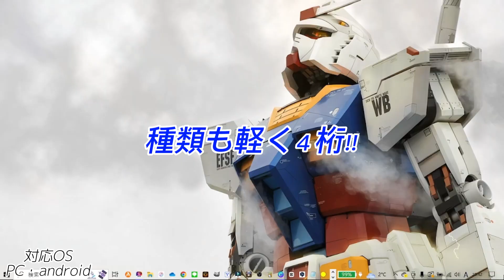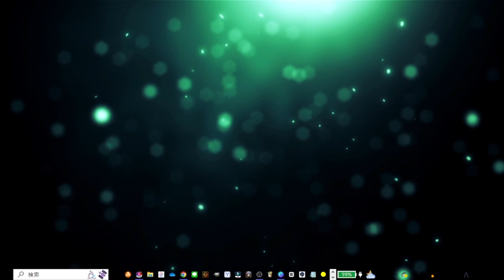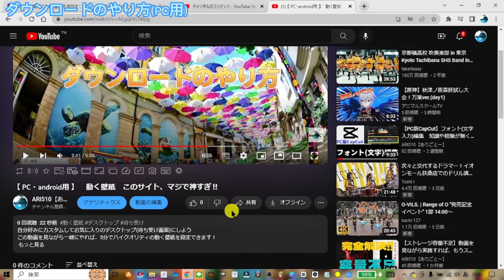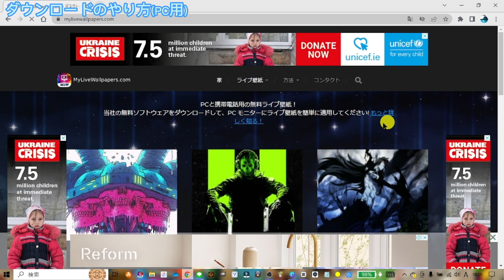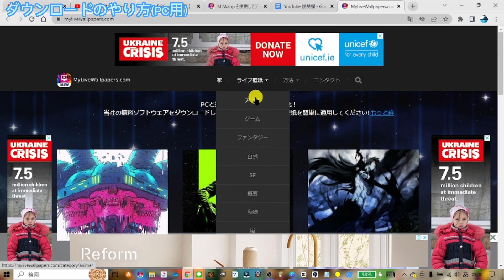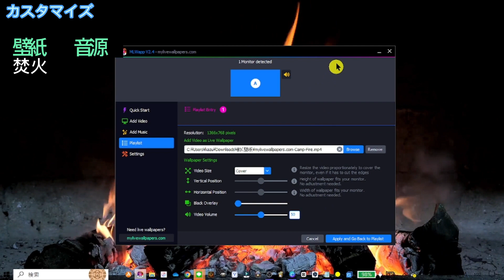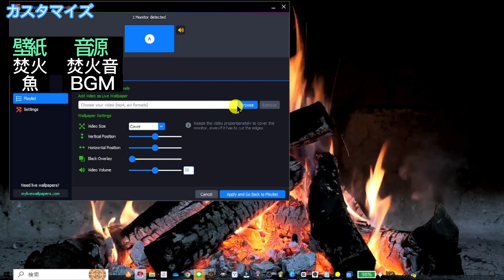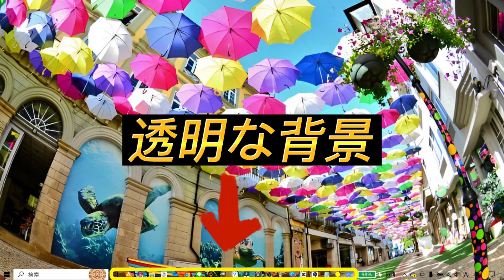動く壁紙★ スゴイ‼とても無料とは思えない‼★PC・android用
自分好みにカスタムしてお気に入りのデスクトップ(待ち受け画面)にしよう
動画を見ながらやれば、3分でハイクオリティの動く壁紙を設定できます！

【MyLiveWallpapers】
PC用ダウンロードページ

【チャプター】
00:03:39  ダウンロードのやり方
00:05:32  素材のダウンロード方法
00:07:09  カスタマイズ

【BGM】
甘茶の音楽工房
BGMer